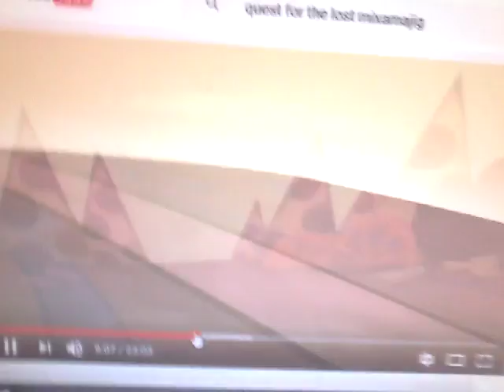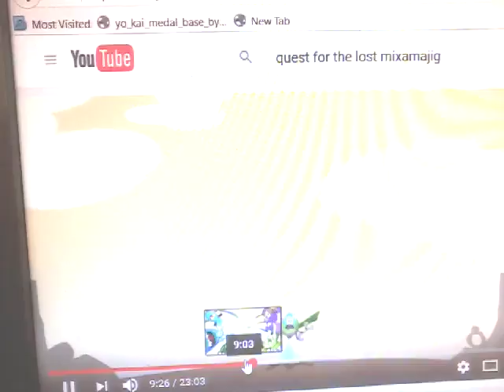Snoof's Dream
This is Snoof's Dream.